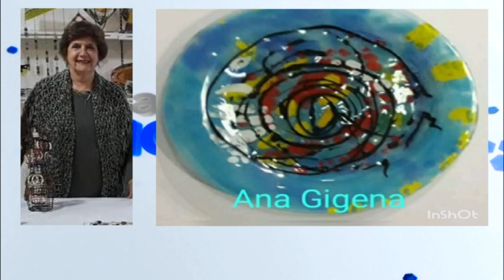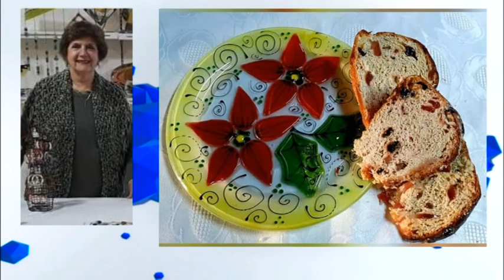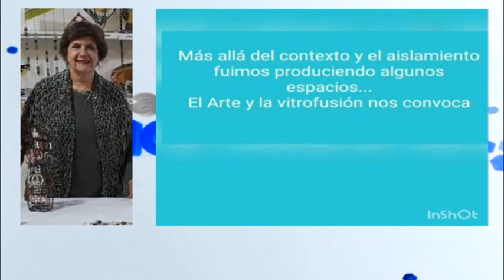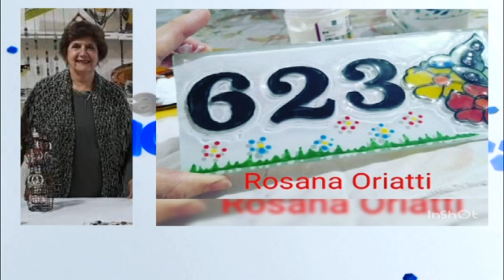Ana Carreras de Luengo - Exposición virtual 2020